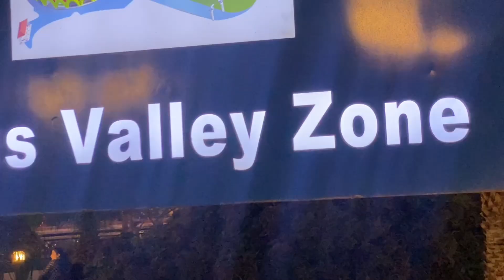Bahira adventure Land (part 2) ​⁠@aimanfarhan921